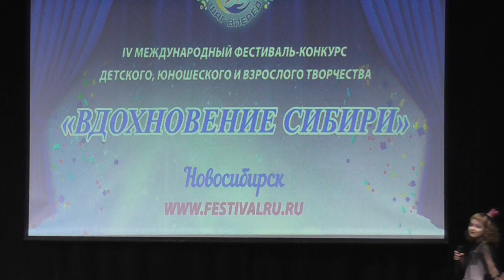Шаламова Вероника - Принцесса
Принцесса
Исполняет: Шаламова Вероника
7 марта, 2022, г. Новосибирск
Детская Эстрадная студия " Курносики"
сайт ансамбля - karusel22.ru
г. Камень - на - Оби, Алтайский край